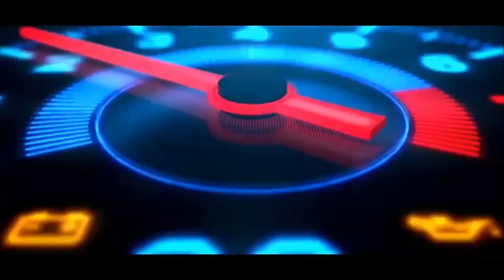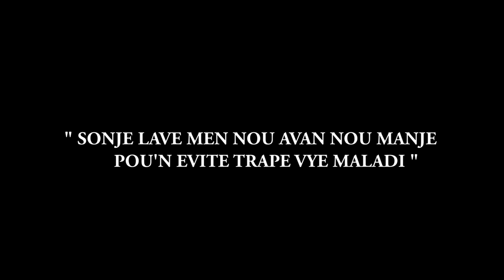MADOMBÉ STILL feat. AVELO and Newton -Yon lòt Ayiti posib( official video hd)